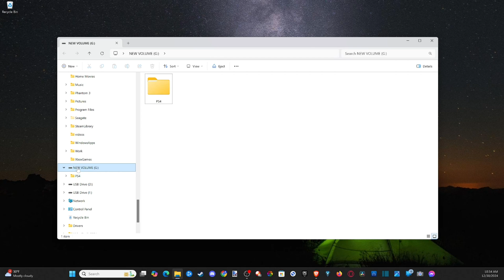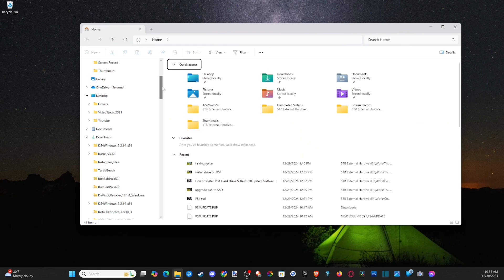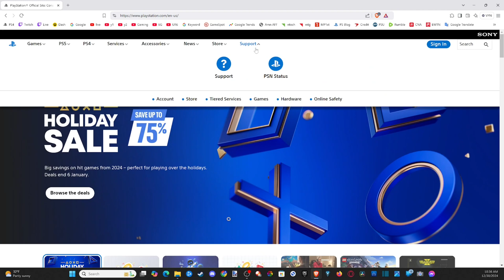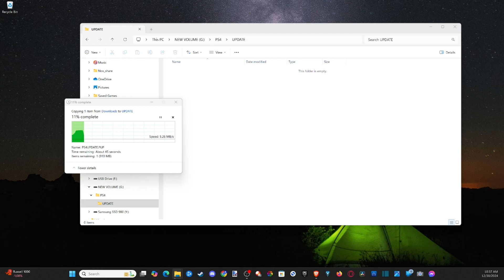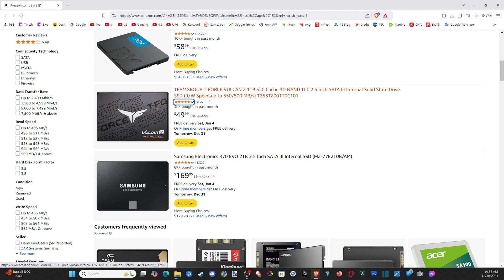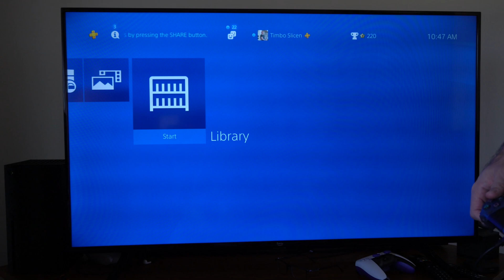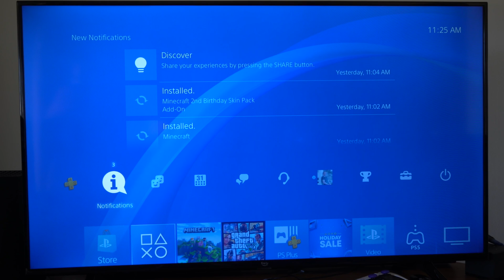How to Reinstall the System Software on PS4 Console (Complete Tutorial)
To reinstall the system software on your PS4 console, you will need to follow these steps:

Preparation:
Backup Your Data: Before you start, make sure to back up your game saves, screenshots, and any other data you want to keep. You can use a USB storage device or upload to cloud storage if you have a PlayStation Plus subscription.
Download the System Software:
Visit the official PlayStation website to download the latest PS4 system software update file.

The file you need is named "PS4UPDATE.PUP".
Prepare a USB Storage Device:
Format your USB drive to FAT32 or exFAT.
Create a folder named PS4 on the root of the USB drive.
Inside the PS4 folder, create another folder named UPDATE.
Copy the PS4UPDATE.PUP file into the UPDATE folder.

Installation:
Turn Off Your PS4:
Completely power down your PS4, don't just put it into rest mode.
Boot to Safe Mode:
Press and hold the power button until you hear two beeps (about 7 seconds).

Connect your controller via USB cable and press the PS button to navigate.
Select "Initialize PS4 (Reinstall System Software)":
In Safe Mode, choose option "Initialize PS4 (Reinstall System Software)". This will delete all user data from the PS4.
Install the Software:
Follow the on-screen instructions to install the new system software from the USB drive.

This process will take some time, so be patient.

Post-Installation:
Once the installation is complete, the PS4 will restart. Follow the on-screen setup instructions, like setting up your internet connection and user account.

Additional Tips:
Ensure your USB drive is recognized by the PS4. If not, try another USB or check if the file structure is correct.

If your PS4 doesn't boot into Safe Mode, you might need to check for hardware issues or consult PlayStation support.
Remember, this process erases all data on the PS4. If you didn't back up, you'll lose everything.

This should get your PS4 back to a fresh state with the latest system software. If you encounter any issues during this process, you can refer back to the PlayStation support pages or forums for community help.